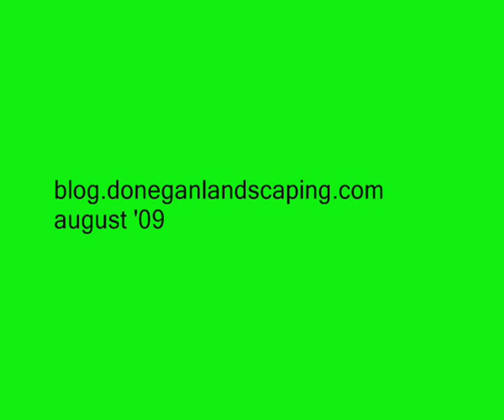apple tree problems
i had some problems with an apple tree.